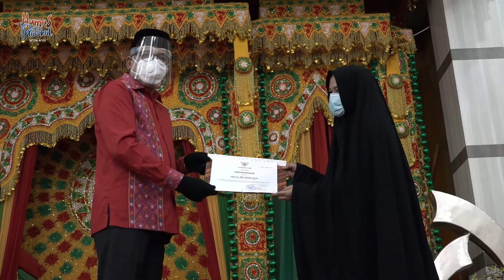Plt. Gubernur Aceh Serahkan Penghargaan kepada Istri Almarhum Dokter Imay Indra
Banda Aceh - Pelaksana Tugas Gubernur Aceh, Nova Iriansyah, menyerahkan penghargaan kepada Suhartuti, Istri Almarhum dr. Imay Indra, Sp.An, di Rumah Dinas Wakil Gubernur Aceh, Kamis (24/9/2020). Imay Indra merupakan dokter spesialis anestesi di Rumah Sakit Zainal Abidin (RSUZA) Banda Aceh yang meninggal dunia akibat terpapar Covid-19 pada awal September lalu.

Penyerahan penghargaan dilakukan Nova Iriansyah bersama istrinya, Dyah Erti Idawati kepada Suhartuti; yang datang bersama dua putranya, M. Dipi dan Abdallah.

Dalam sambutannya Nova atas nama pribadi dan Pemerintah Aceh, kembali menyampaikan rasa duka yang mendalam atas gugurnya dr. Imay Indra, Sp.An dalam perang melawan pandemi Covid-19 di Aceh.

"Sampai hari ini kita masih berduka atas berpulangnya dr. Imay Indra. Baik keluarga maupun kolega dr. Imay Indra merasakan tekanan yang tidak bisa saya bahasakan," ujar Nova.

Nova memastikan Pemerintah Aceh akan terus mendukung penuh usaha seluruh tenaga medis sebagai pasukan utama yang berada di posisi terdepan melawan Covid-19 di Aceh.
“Kepada Ibu Suhartuti dan kedua putra Almarhum, kami sampaikan belangsungkawa sekaligus terima kasih. Ibu merupakan seorang istri pahlawan yang sangat kami hormati. Kami berduka bukan hanya karena beliau adalah pahlawan pada masa pandemi. Kami berduka karena kehilangan seorang pahlawan dalam artian yang lebih besar, yakni pahlawan yang senantiasa menjadi pelayan masyarakat, pelindung masyarakat, yang siang-malam berusaha agar orang-orang yang sakit segera sehat seperti sediakala,” kata Nova.

Nova mengatakan, dirinya memaklumi kehilangan dr. Imay meninggalkan duka sekaligus berdampak pada psikologis para tenaga medis Aceh. Namun, tenaga medis juga harus terus optimis dan bangkit dengan semangat yang lebih tinggi demi perjuangan menyelamatkan masyarakat yang terpapar Covid-19.

Penyerahan penghargaan tersebut turut disaksikan Wakil Ketua TP PKK Aceh, Asisten Administrasi Umum Sekda Aceh, Kepala Dinas Kesehatan Aceh, Direktur RSUDZA, Ketua IDI Aceh, Ketua IDI Kota Banda Aceh, serta Kepala Biro Humas dan Protokol Setda Aceh. []